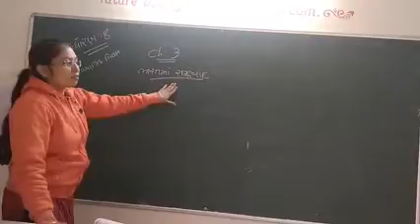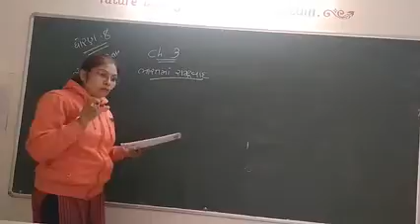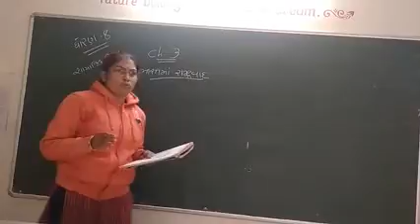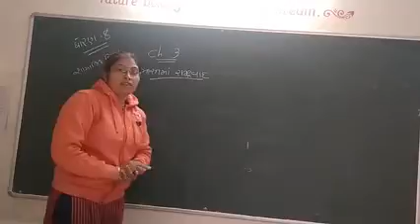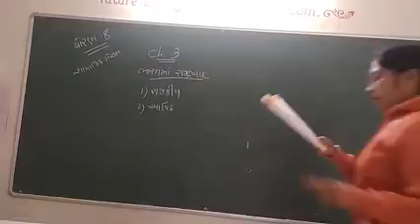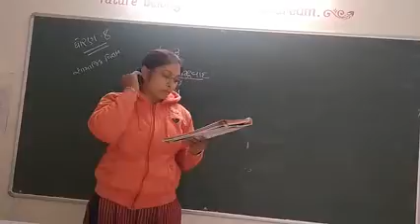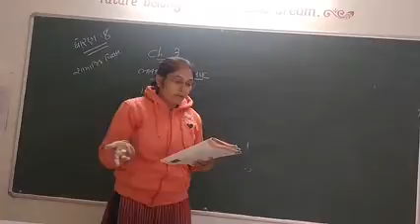Ch.3 std 8